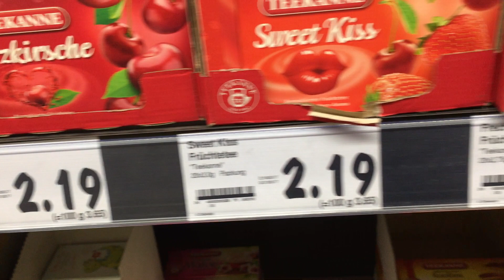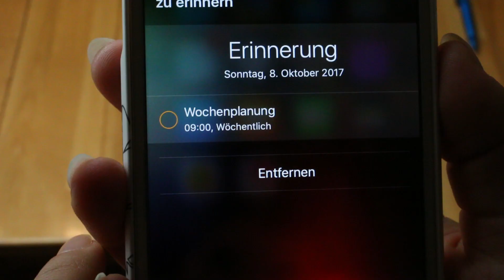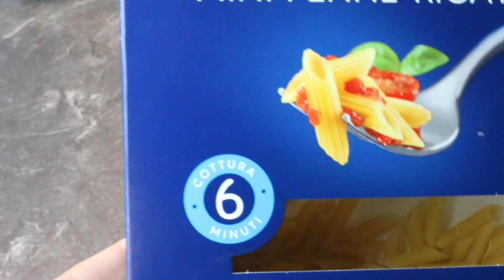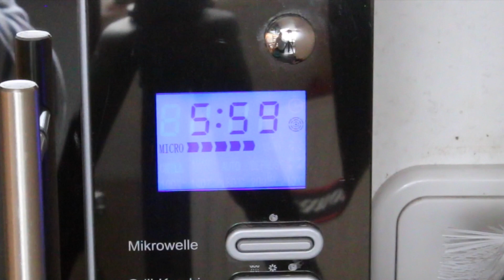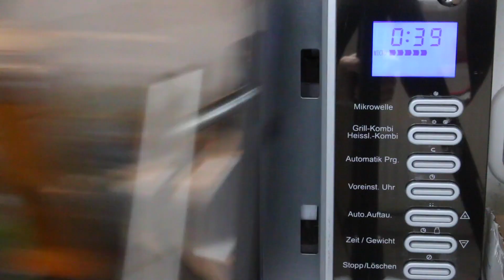22 SPAR HACKS - ZEIT & GELD SPAREN IN DER KÜCHE / KÜCHENHACKS / Täglich Mama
Nachdem euch meine beiden letzten Küchen-Videos so gut gefallen haben, gibt es heute eine Fortsetzung davon :-).
Viele Zeit & Geld Spar Hacks, die ihr in der Küche sicherlich gebrauchen könnt! Viel Spaß damit :-)

und die Silikonfolie von der Firma M2M für das Video zur Verfügung gestellt.

* günstigere Silikondeckel für Töpfe (Amazon)
* Muffinformen Silikon

* Meine Kamera

* MEIN TIPP FÜR ALLE ELTERN - das kostenlose Amazon-Prime Probe-Abo
Da gibt es wirklich viele Filme, Serien, Hörbücher und Spiele für Kids und natürlich auch Erwachsene. Das ganze ist 3 Monate gratis zum Testen und kostet danach nur 69,00 € im Jahr. Wir nutzen es wirklich sehr viel, gerade für Kinder ist eine sehr schöne Auswahl an Filmen & Serien dabei. Schaut doch einfach mal rein, und wenn es euch nicht gefällt, könnt ihr das ganze nach den 3 Monaten einfach kostenlos kündigen.